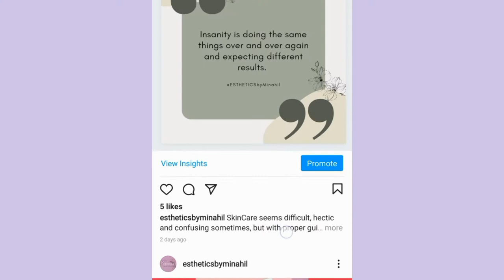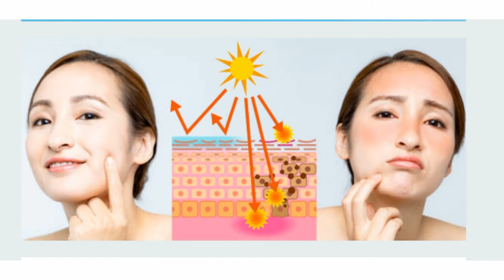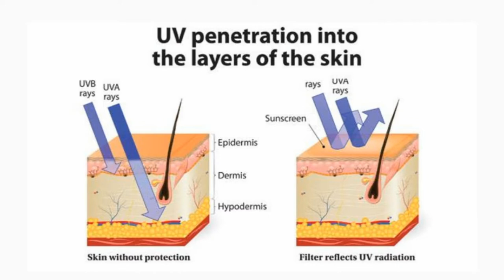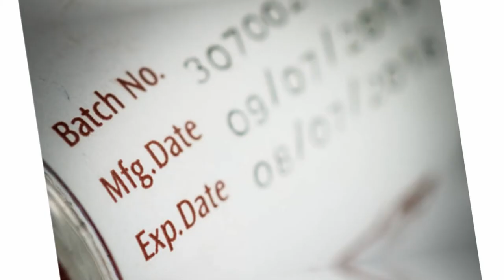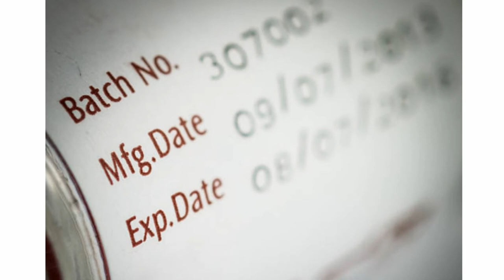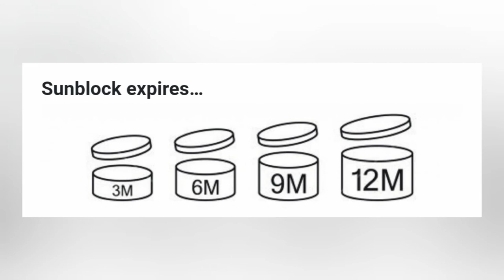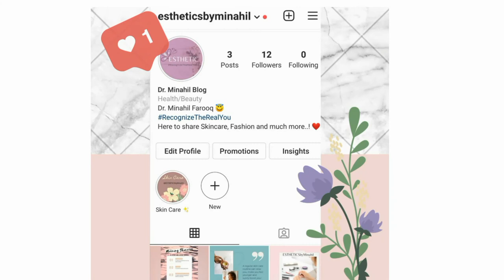Sunblocks Explained! Everything You Need to know about Sunscreens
Sunscreens are used to protect the skin from the harmful effects of the sun. They help to prevent sunburn and premature aging (such as wrinkles, leathery skin). Sunscreens also help to decrease the risk of skin cancer and also of sunburn-like skin reactions (sun sensitivity) caused by some medications (including tetracyclines, sulfa drugs, phenothiazines such as chlorpromazine).

The active ingredients in sunscreens work either by absorbing the sun's ultraviolet (UV) radiation, preventing it from reaching the deeper layers of the skin, or by reflecting the radiation. Wearing sunscreen does not mean that you can stay out longer in the sun. Sunscreens cannot protect against all of the sun's radiation.

There are various types of sunscreens available in many forms (e.g., cream, lotion, gel, stick, spray, lip balm). For further details, watch the complete video.

IG: @Estheticsbyminahil  here's the link to my profile